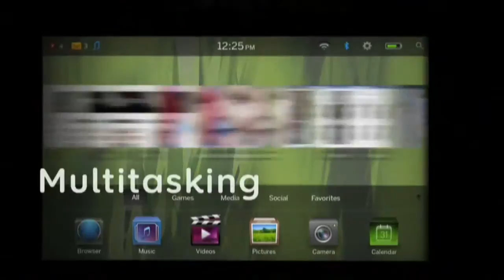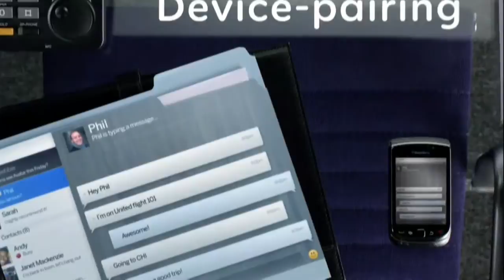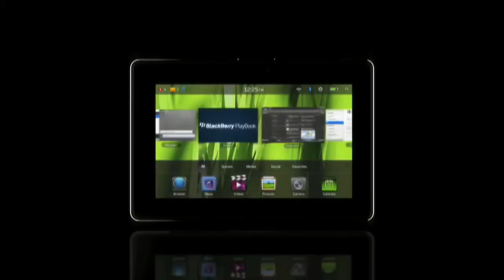Blackberry Playbook Features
- Permission to use granted by RIM Germany - During the Devcon 2010 event, RIM announced the new Blackberry Playbook tablet, which sports a dualcore 1Ghz CPU, 7-inch Display, 1GB RAM and is capable of playing 1080p video